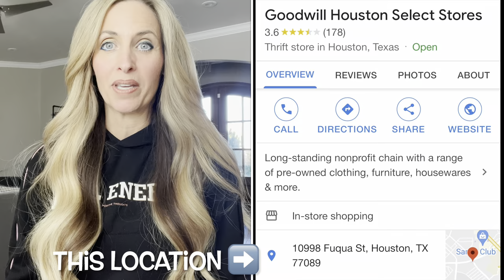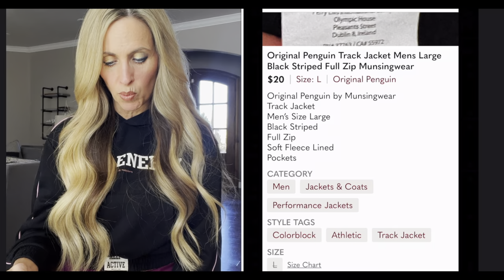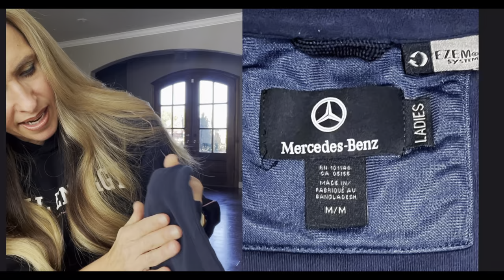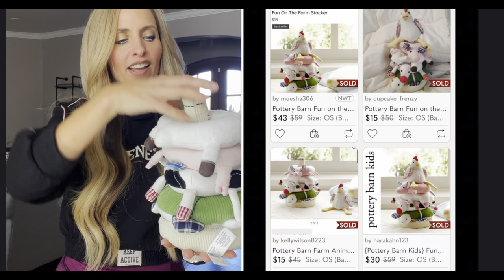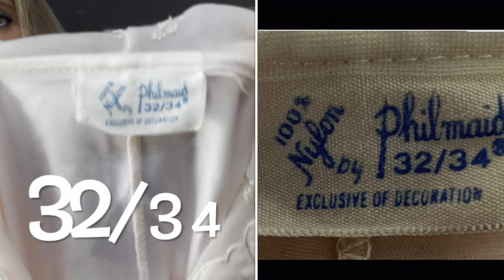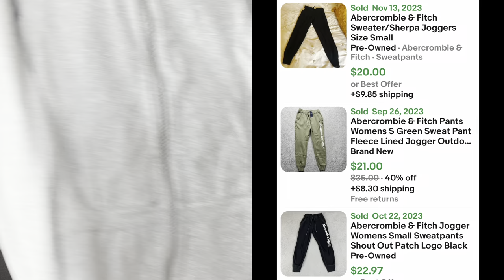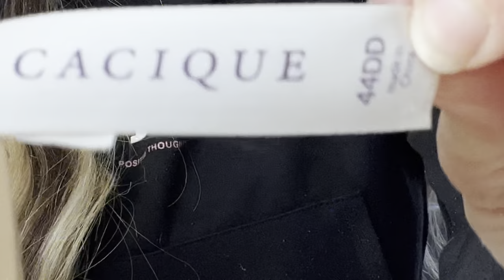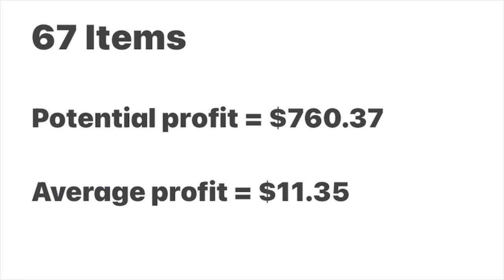Thrift With Me at the Goodwill Bins Houston Texas to Resell on Ebay Poshmark What Sold + Haul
Thrift with me at the Goodwill Outlet Center (the bins) in Houston, Texas to resell on Ebay, Poshmark and Mercari!

Rererrals and affliate links that I use and believe in:

Vendoo crosslisting service that I mentioned in this video:
You can use Vendoo on your PC  using a Chrome extension OR you can the Vendoo App on your phone!

The only liquidation place that I have ever used and love!!!

Two different types of clear bags that I use to pre-package items:
Clear bags that I use to pre-package items.(This one has a suffocation warning on them but are not resealable.)

These are the clear bags that I use to prepackage that are resealable.

Polymailers:
10X13 (100 Pack) Pink Watercolor Stripes Poly Mailer Envelope Plastic Custom Mailing & Shipping Bags

100 Pcs 12 x 15.5 White Poly Mailer Envelopes Shipping Bags with Self Adhesive, Waterproof and

These are the giant polymailers I use to put large items in!

I finally purchased a Rollo printer after the cost of ink for my printer increased SO much. I love using the ROLLO printer:
This is the link to the Rollo Printer I purchased and LOVE:

These are the Rollo labels that I use:

Stretch wrap that is great for oversized items! (I used stretch wrap when showing shipping the snow skiis in this video)

2-Pack Bubble Cushioning Wrap Rolls Packing Materials, 3/16" Air Bubble, 12 Inch x 72 Feet Total
It also comes with 20 Fragile stickers!

This is the fabric shaver I use:

These are the shipping labels I used when I had a regular printer. They work great!
Self Adhesive Shipping Labels:

Other items I use:

This is the Ring camera that I use around the exterior of my house. when I put my packages at the side door I can see the mail carrier pick them up and also communicate with my carrier if needed:

Ring light - I mainly use it for YouTube videos, but it does an excellent job for reselling photography if I don't have enough sunlight:

Ugg Cleaning Kit:

Saddle Soap:
Cleans leather and lubricates the fibers to prevent brittleness, all the while maintaining suppleness and strength:

Bear Grease:
Cleans, preserves, water-proofs, polishes and restores a rich color to faded shoes and leather gear

Link for female mannequin:

Ask reselling questions in comments and it will be of benefit to others that might read the comments.

(I had a second one but am phasing it out, I think it is not beneficial to me to have more than one Poshmark closet)

My Ebay store